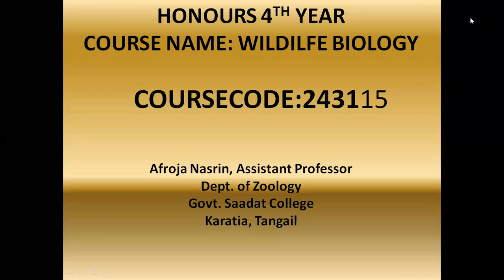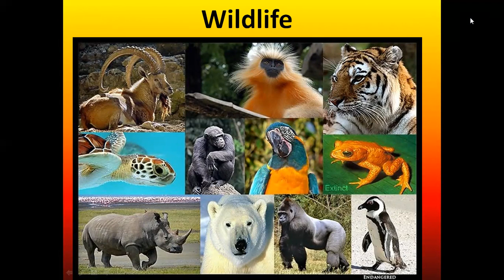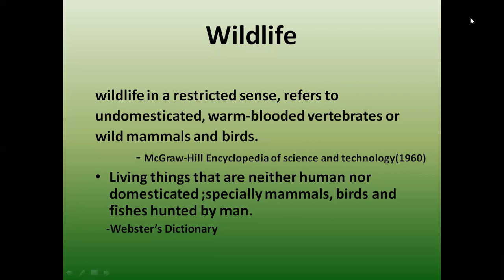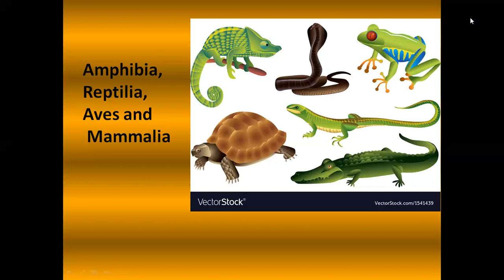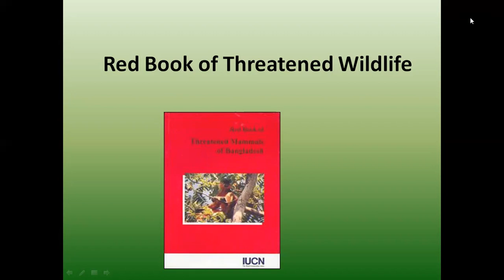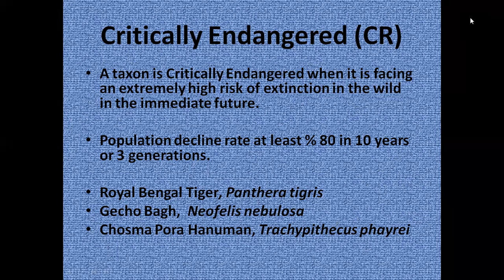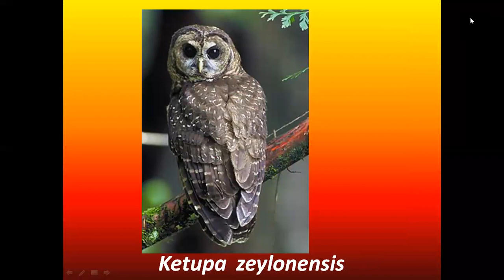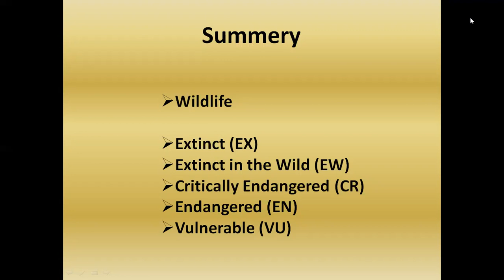ZOOLOGY, Wildlife ,4th year Honours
Wildlife definition, extinct wildlife, extinct in the wild, critically endangered , endangered, vulnerable species, population decline rate. All images and information of this class taken from internet sources & ''Bangladesher Bonyprani'' Dr. MD. Ali Reza Khan.